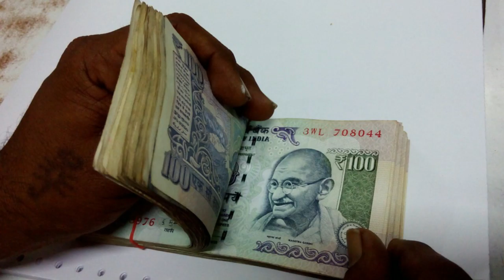Higher Education Business || தமிழ்நாடு உயர் கல்வி வியாபாரம் || Best Business in India || One Day Cm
One Day Cm

Higher Education Business தமிழ்நாடு உயர் கல்வி வியாபாரம் Best Business in India One Day Cm Waste education system in Tamil Nadu Waste education system in India useless education system Tamilnadu #